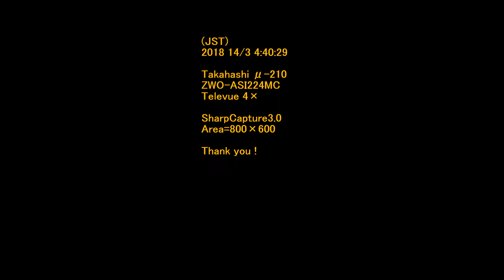♫ Jupiter 木星 2018 14/mar Takahashi μ-210 ZWO-ASI224MC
3月14日4時40分29秒からの木星です。
大赤斑の中をもう少し詳しく描写できないか。
これが限界か？まだまだ可能性はあるか？
詳しくキャプチャーするには揺れ対策が必要。
でもなかなかJPが組めないので焦っています。
私のベランダ観測所には限界がありますので、今週雨上がりからエンジンかけていきます。

[ZWO ASI224MC]

Binning=1
Capture Area=800x600
Colour Space=RGB24
Temperature=24.3
Gain=360
Exposure=0.033333
White Bal (B)=97
White Bal (R)=59
Brightness=27
Gamma=35